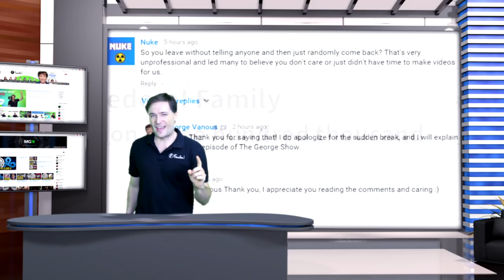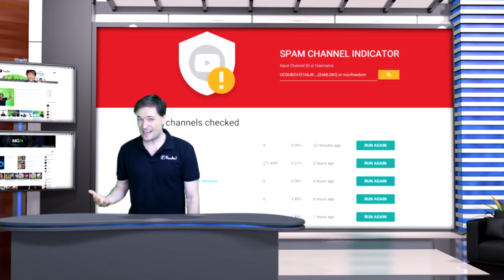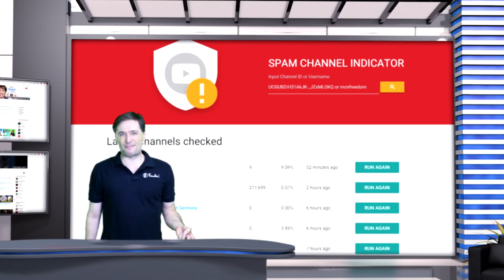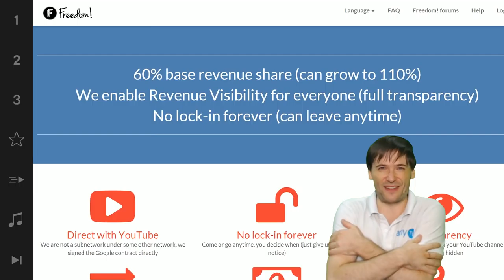★ Where was George? - The land of spam!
Where was George these past few months? In the land of spam, building

▼ Links

▼ Heartbeat

▼ Freedom!

▼ Music